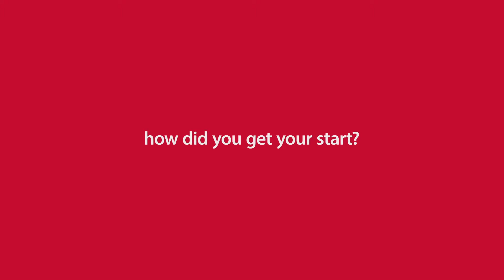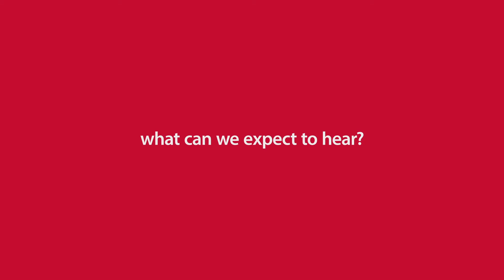Meet Composer Derrick Spiva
Learn how composer Derrick Spiva got his start, about his world premiere and his special relationship with the Los Angeles Chamber Orchestra.

Derrick Spiva is the Music Alive: New Partnerships Composer-in-Residence with the Los Angeles Chamber Orchestra. Music Alive: New Partnerships is a national residency program of New Music USA and the League of American Orchestras.